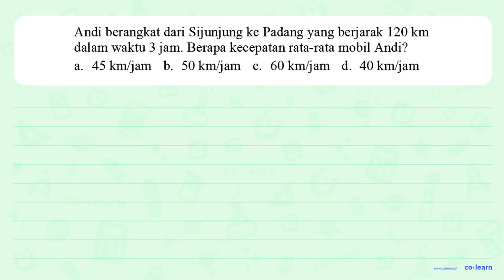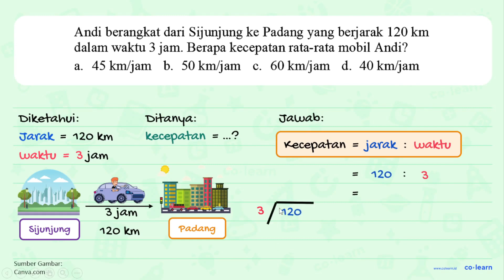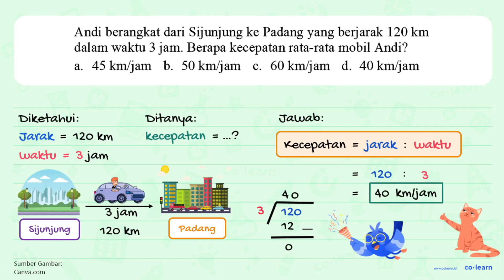Andi berangkat dari Sijunjung ke Padang yang berjarak 120 km dalam waktu 3 jam. Berapa kecepatan ...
Andi berangkat dari Sijunjung ke Padang yang berjarak 120 km dalam waktu 3 jam. Berapa kecepatan rata-rata mobil Andi?

Topik atau Materi: Kecepatan - Kecepatan dan Debit - Aritmatika - Matematika Kelas 5 SD - K-13 Revisi

Sumber Soal: Matematika SD Rumah Belajar Kelas 5, 2021 , N/A

00:00 : Bedah Soal
01:00 : Konsep, rumus dan pengertian Kecepatan
01:18 : Langkah penyelesaian soal
01:19 : Jawaban akhir
01:49 : Penutup